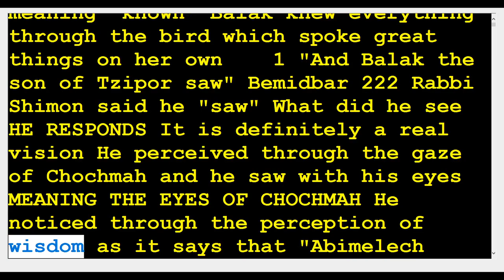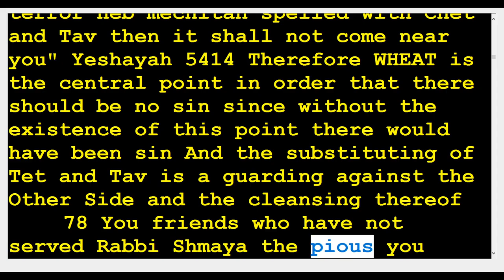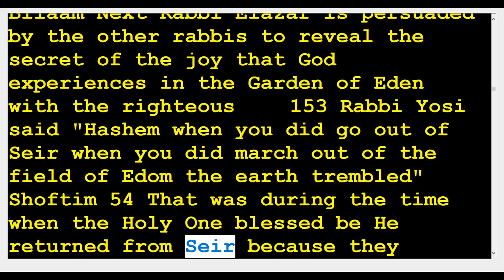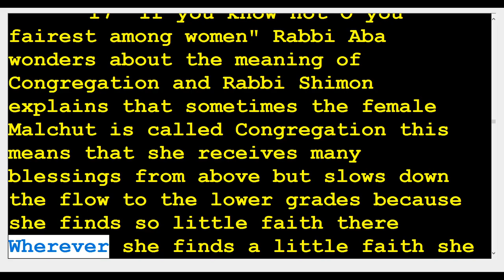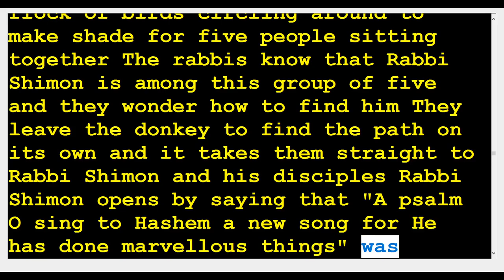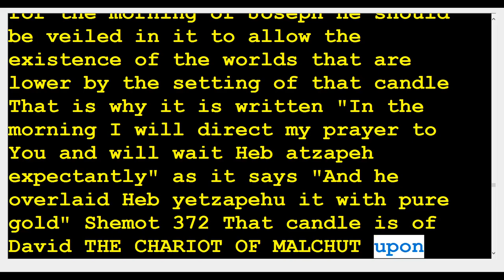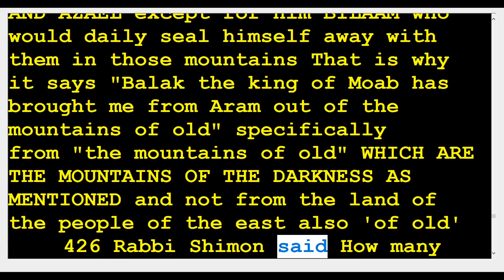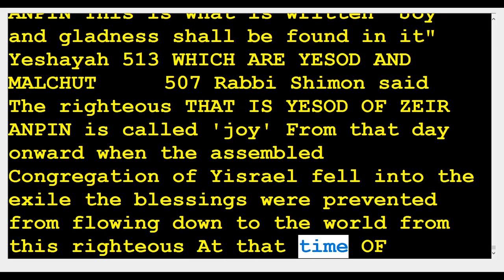40 zohar Balak 🆘️(Kabbalah center)Rabbi Shimon & Rabbi Berg